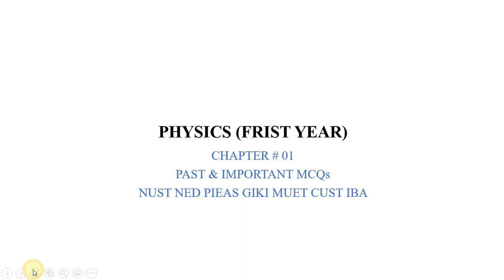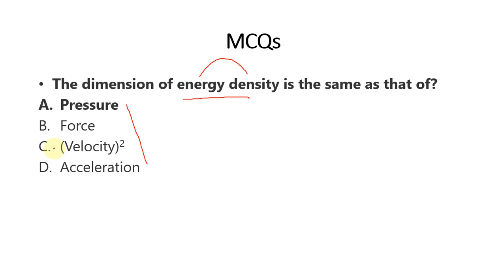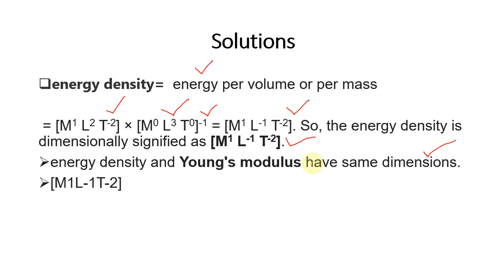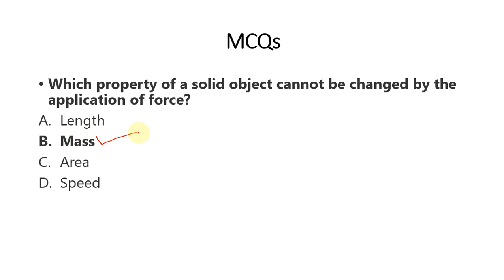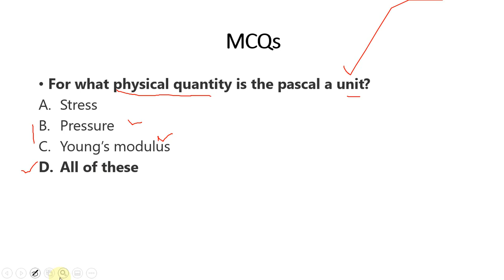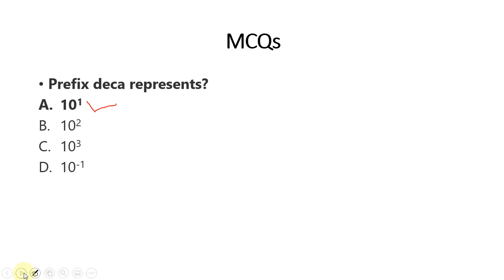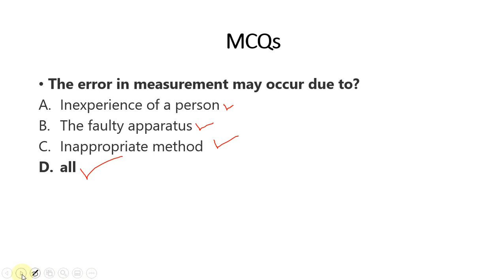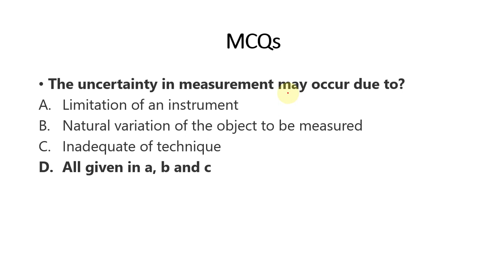Physics Chapter 1 Important Past MCQs and Questions with Answers | Physics Entry test Preparations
IN THIS VIDEO YOU WILL LEARN ABOUT PHYSICS FIRST YEAR 1 CHAPTER WITH PAST MCQS AND IMPORTANT QUESTIONS WITH ANSWERS. ALL TOPICS IMPORTANT FOR THE ENTRY TEST HAVE BEEN EXPLIANED.